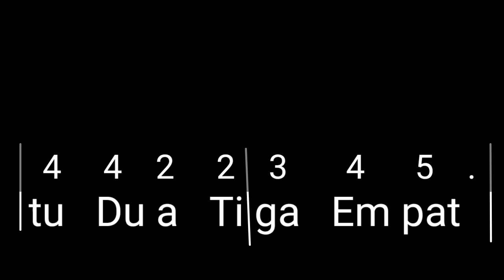Senandung Tamyiz Untuk Semua Kolom (1 nada untuk semua)